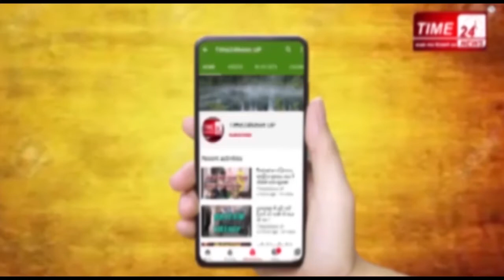हैवानो ने एक और बेटी को जिन्दा जलाया !